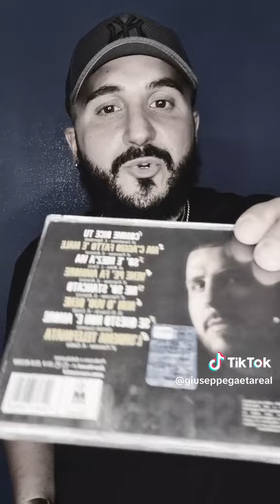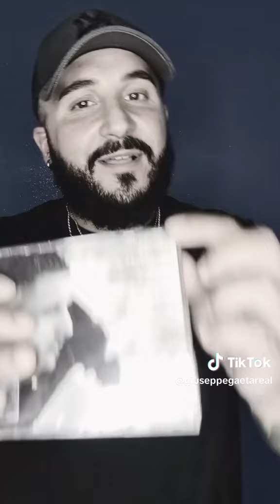se questo non è amore ❤️